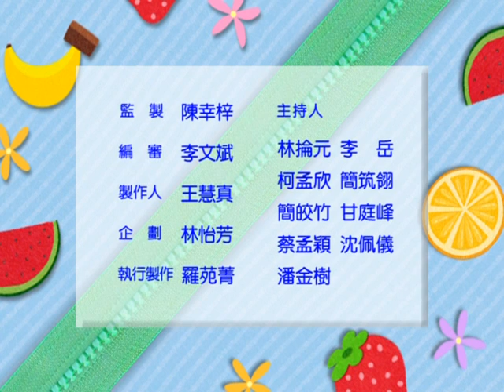YOYO點點名S13 第113集